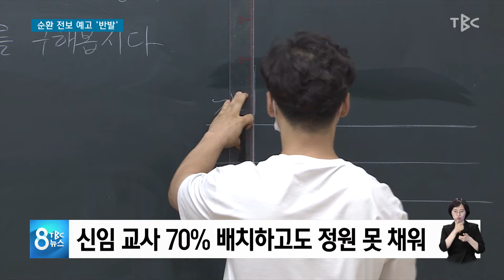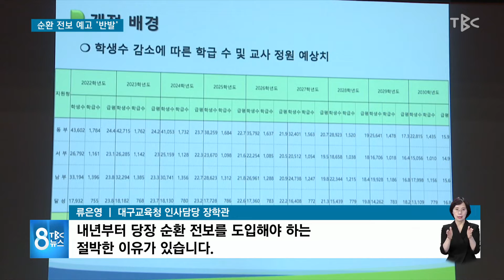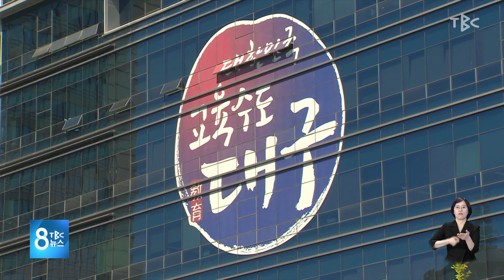순환 전보 예고 '반발' 220630 [TBC-띠비띠]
대구교육청, 내년 '순환 전보' 시행 예고